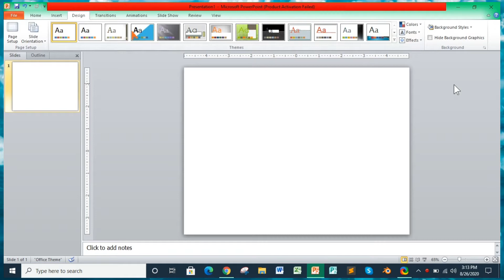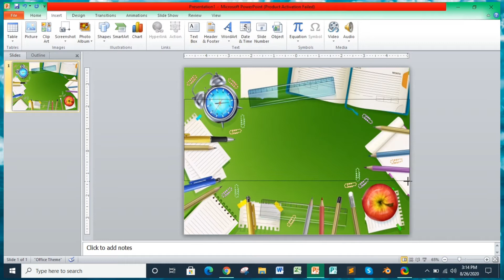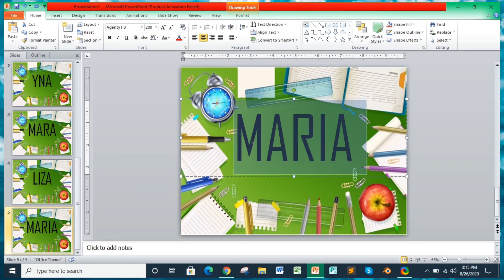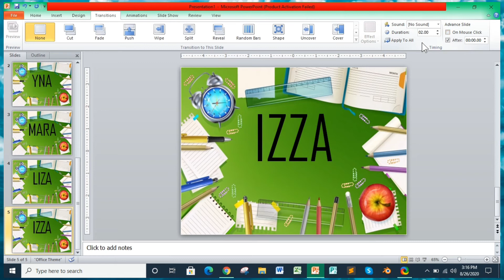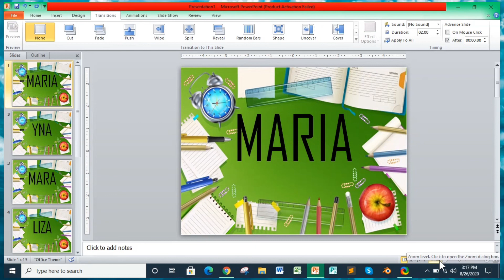NAME PICKER FOR ONLINE CLASS RECITATION|POWERPOINT|Tagalog Tutorial | CAM Official Tutorial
Hello Everyone!
In this video tutorial, matutunan po natin kung paano gumawa ng NAME PICKER para sa ating ONLINE CLASS RECITATION using PowerPoint.